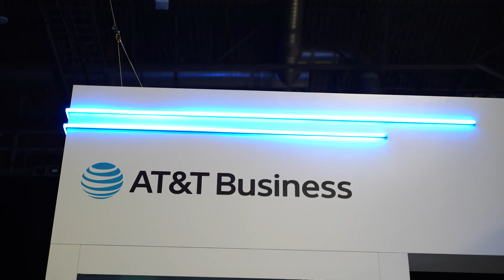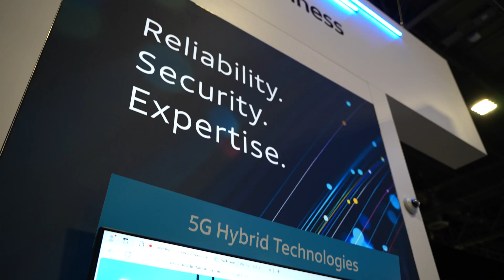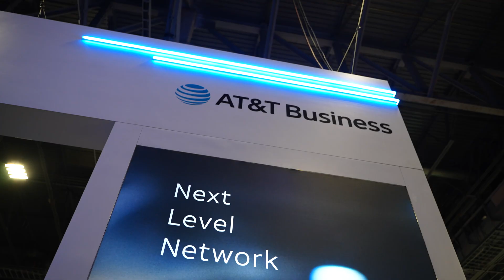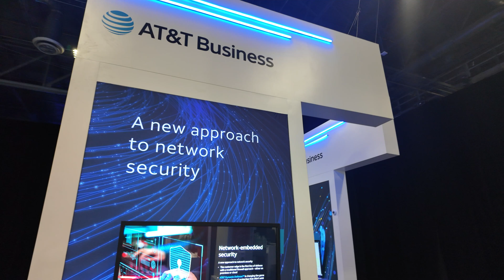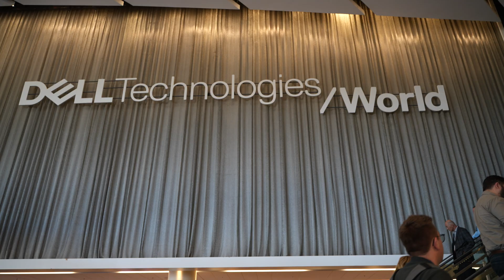AT&T and Dell bring converged connectivity and compute to the enterprise edge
From connected AI PCs to fully private on-prem networks, the combined AT&T and Dell Technologies portfolios deliver coverage solutions to meet customers where they are.